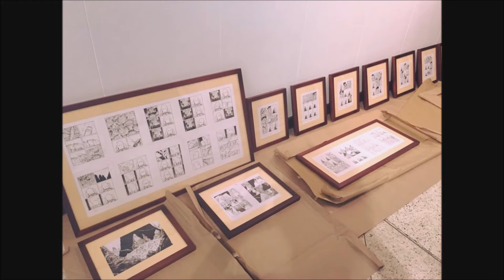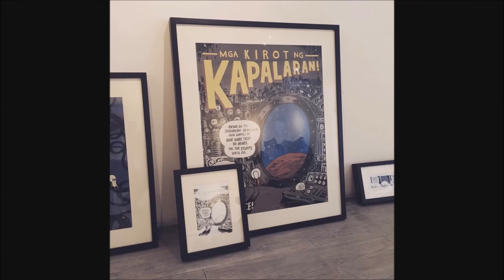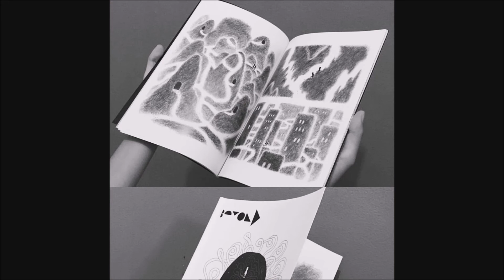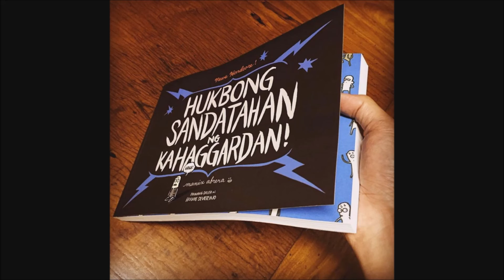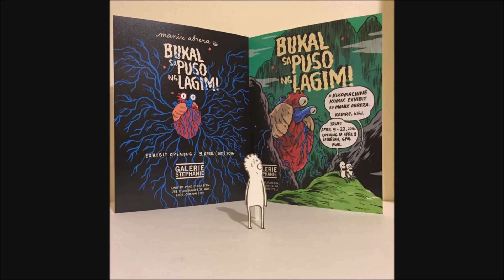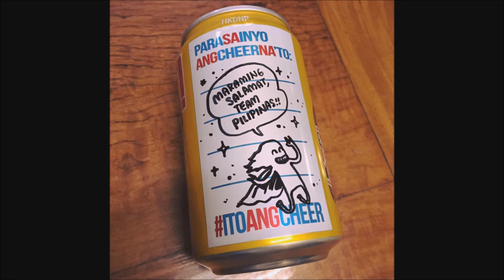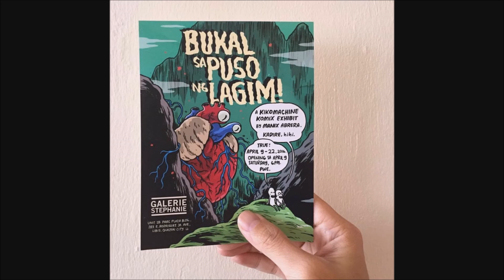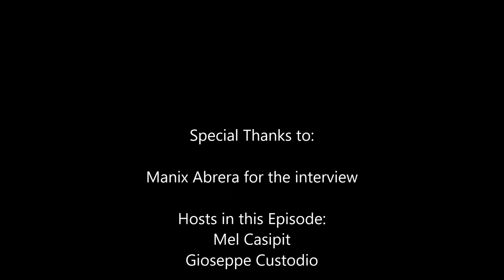MANIX ABRERA Interview | Paboritong Ulam atbp. - IKP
Part 2 of the Interview with Cartoonist Manix Abrera. After dinner we continued the conversation. We talked about his upcoming events, his process/workflow in drawing kikomachine, his future plans, facts about kikomachine comics, his favorite "ulam", travel stories, fan experiences, his advise to aspiring comics artists and more!